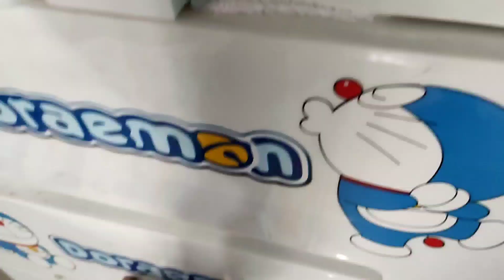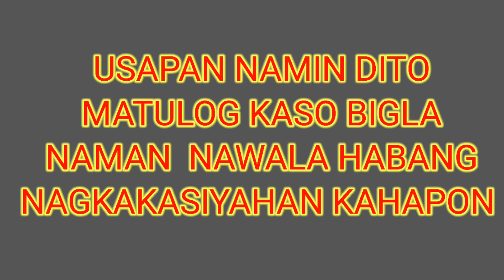TAGAL NAMING DI NAGKITA KUMUSTA NA KAYA SIYA😢| VAL SANTOS MATUBANG | KALINGAP RAB